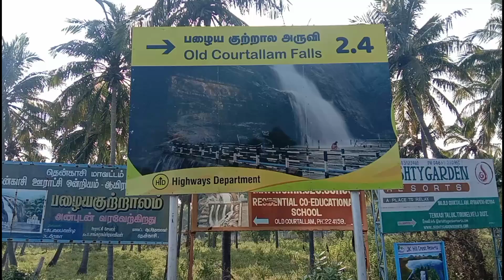தென்காசிகுற்றாலம் சுற்றுலா இடங்கள் vlog video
பழையகுற்றாலம் தென்காசி trip vlog video

குற்றாலம், குற்றாலம் அருவி இன்று live, குற்றாலம் அருவி, குற்றாலம் today news, குற்றாலம் வெள்ளம், குற்றாலம் இன்றைய நிலவரம், குற்றாலம் அருவி இன்று, குற்றாலம் ஐந்தருவி, குற்றாலம் நியூஸ், குற்றாலம் அருவி இன்று 2022

keep supporting.